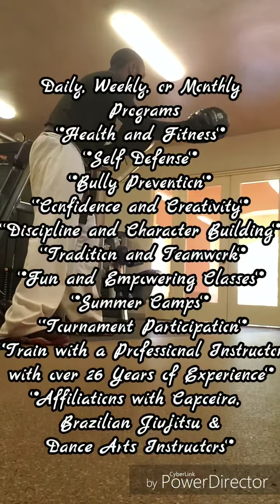When Back to school days creep up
**New Promo Video 8/27/19**
Ever realized that there's many things to do when school returns⁉️

Sometimes all you need is a way to build mental, physical, emotional and spiritual growth in your life.

This video highlights the many ways your child or teen can prepare for whats to come in their young adult lives.
Enjoy all the pains and gains that come from challenging the brain!!

ShoutOut to WildFyre Presents for the creation, filming and editing of this video!!